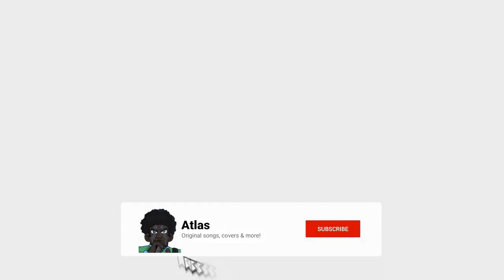【SAROS】 Gato Callejero 【Synth V Cover】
My first Spanish Synth V cover! 🙌 One of my favorite webcomics of all time 🥰

Cover: AtlasSynth
Video, Song: Lito Perezito
Vocals: SAROS (Synth V)